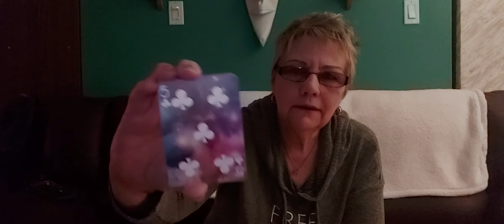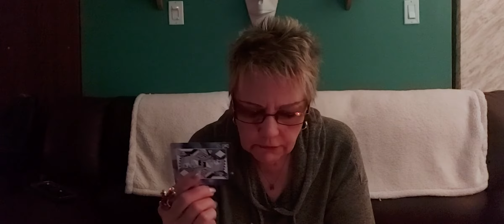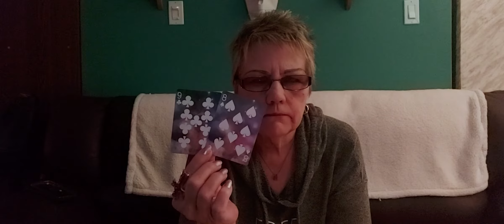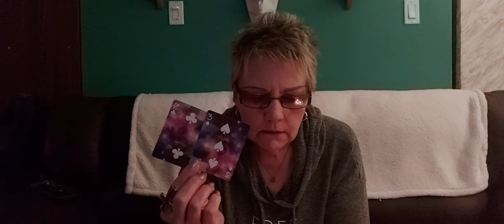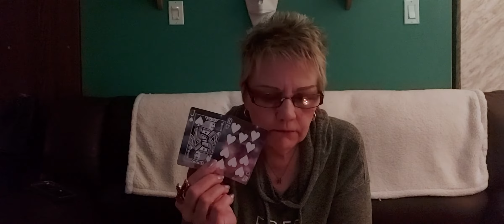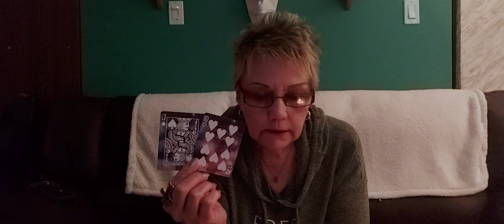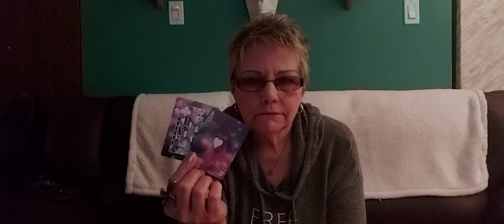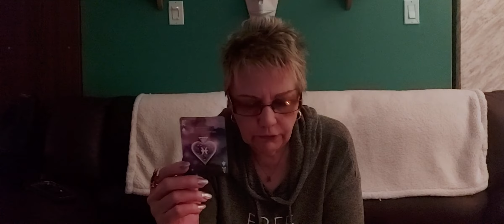CANCER....Time to let go.